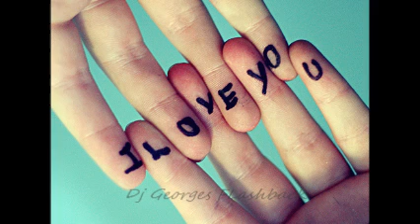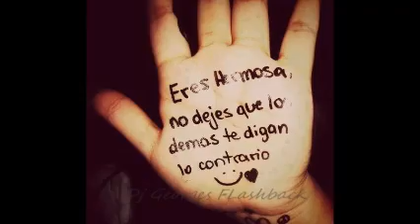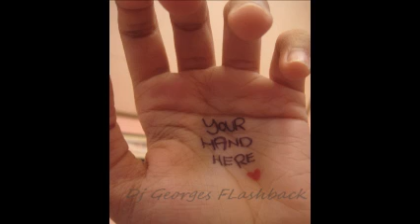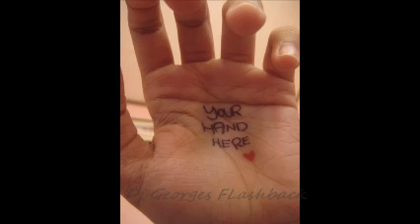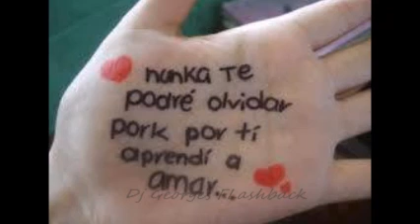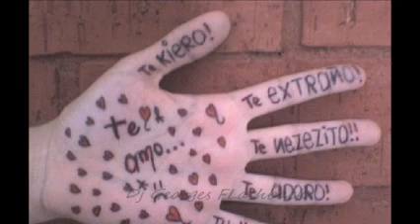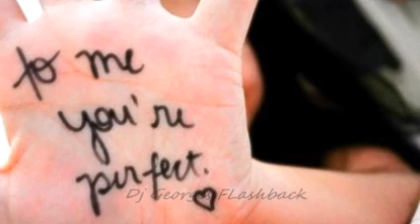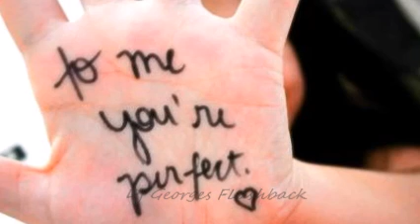TU NOMBRE Y LA DISTANCIA & YAHIR & Dj GEORGES FLASHBACK & 100 % MEXICANO